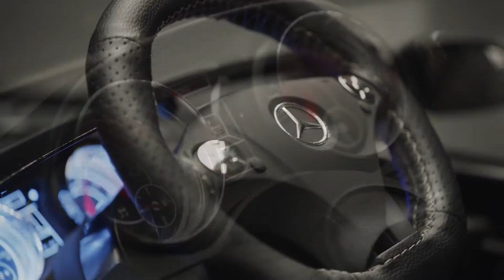Mercedes-Benz – Lil Benz Buttons